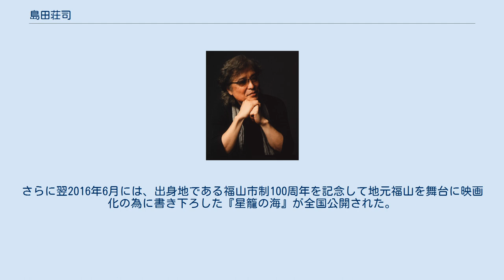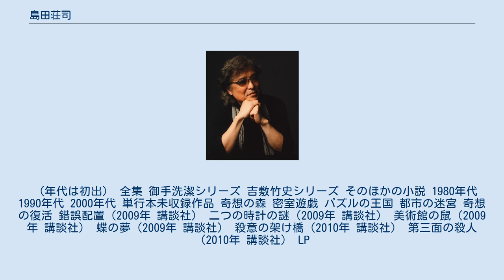島田荘司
島田 荘司（しまだ そうじ、1948年10月12日 -）は、日本の小説家、推理作家。
ロサンゼルスと吉祥寺に居を構えていたが、現在は日本にほぼ在住している。
 広島県福山市に生まれる。
広島県立福山誠之館高校、武蔵野美術大学商業美術デザイン科を卒業。
ライター、ミュージシャンなどを経て、1981年に名探偵御手洗潔が登場する『占星術殺人事件』（投稿時の題名は『占星術のマジック』）が江戸川乱歩賞最終候補作品となり小説家としてデビューする。
本作は2014年1月、イギリスの有力紙『ガーディアン』で「世界の密室ミステリーベスト10」の第2位に選ばれた。
 主な作品には、この御手洗潔シリーズの他に、吉敷竹史シリーズがある。
吉敷竹史シリーズはTBS系で『警視庁三係・吉敷竹史シリーズ』としてドラマ化されている。
その他死刑、冤罪、日本人論、文明論を扱った作品も執筆している。
2015年12月現在、御手洗潔シリーズの国内累計総部数は532万5千部に到達している（海外翻訳版、コミカライズ、角川書店分はノーカウント）。
 近年は本格ミステリーにおける新人の推薦にも力を入れている。
 松本清張などの社会派推理小説が優勢だった当時のミステリー界に「新本格」推理のジャンルを切り拓き、綾辻行人、歌野晶午らを世に出すなど、1980年代後半から現在のミステリー隆盛に繋がる流れを創った。
このことから「新本格」ミステリーの祖とされ、稀に「新本格のゴッドファーザー」「ゴッド・オブ・ミステリー」として称される機会もある。
2007年からは、出身地である広島県福山市が開催する「島田荘司選 ばらのまち福山ミステリー文学新人賞」の選考委員を務め、本格推理小説の書き手を発掘している。
 また近年では、日本のみならずアジア全体に視野を広げ、本格推理小説の発展を支えている。
2008年からは台湾の出版社皇冠文化出版と、日本の文藝春秋、中国、タイの出版社がタッグを組んで開催する「島田荘司推理小説賞」の募集が開始され、その最終選考を本人自ら行っている。
2009年には、講談社より刊行される「島田荘司選 アジア本格リーグ」の選者となり、アジア各地域の良質な本格推理小説を紹介している。
また日本国内でも2011年3月スタートの南雲堂の本格ミステリー・ワールド・スペシャルというシリーズにおいては二階堂黎人と共に日本国内の新人作家の推理小説を多数編纂・監修、講談社発「本格ミステリー『ベテラン新人』発掘プロジェクト」では講師として60歳以上のベテラン新人を発掘。
 2015年3月には御手洗潔シリーズ初の映像化となる『傘を折る女』が単発ものとしてフジテレビ系で放送された。
さらに翌2016年6月には、出身地である福山市制100周年を記念して地元福山を舞台に映画化の為に書き下ろした『星籠の海』が全国公開された。
このように還暦を過ぎても今尚旺盛な作家活動を展開しており、現在日本の本格ミステリー界を代表する巨匠であり、重鎮的存在でもある。
 （年代は初出） 全集 御手洗潔シリーズ 吉敷竹史シリーズ そのほかの小説 1980年代 1990年代 2000年代 単行本未収録作品 奇想の森 密室遊戯 パズルの王国 都市の迷宮 奇想の復活 錯誤配置（2009年 講談社） 二つの時計の謎（2009年 講談社） 美術館の鼠（2009年 講談社） 蝶の夢（2009年 講談社） 殺意の架け橋（2010年 講談社） 第三面の殺人（2010年 講談社） LP